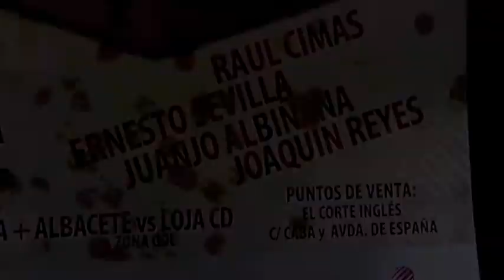Reportaje del Alba